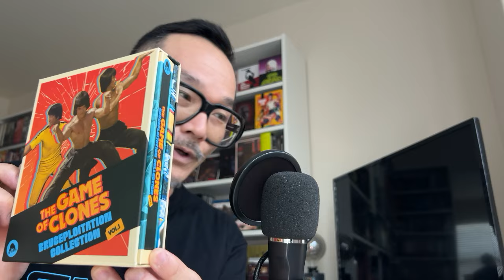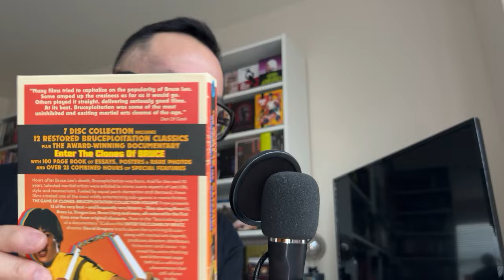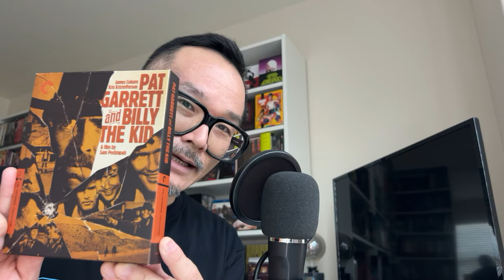Update and Daisuke's SUSPIRIA (1977) Fan Commentary (PATREON EXCLUSIVE)